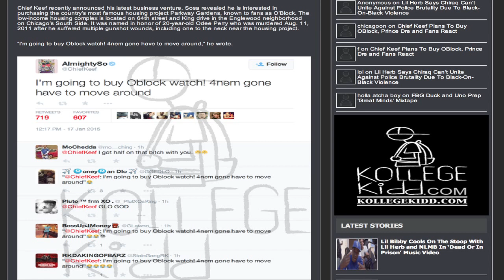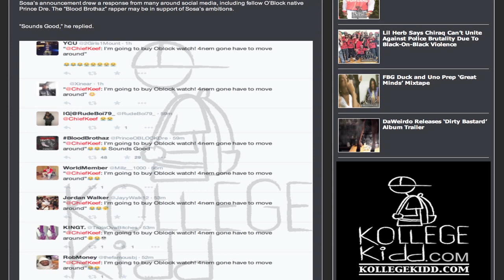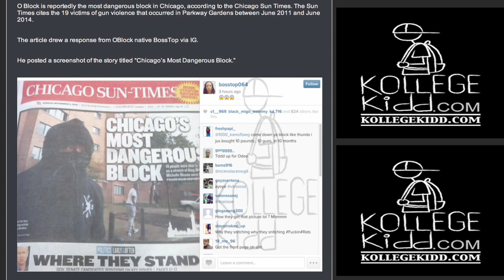Chief Keef Plans To Buy OBlock, Prince Dre and Fans React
Chief Keef Plans To Buy OBlock.